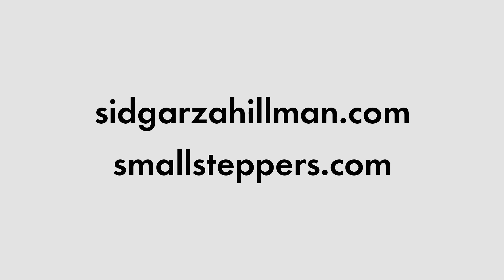I DON'T KNOW AND SOMEHOW AM OK WITH IT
all other stuff: @sidgarzahillman